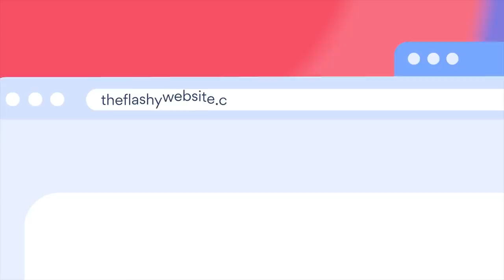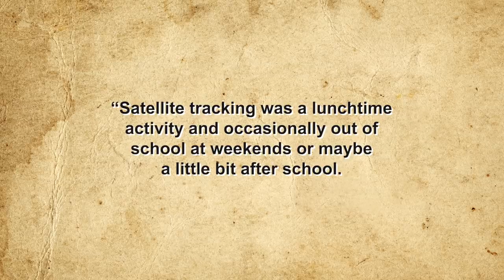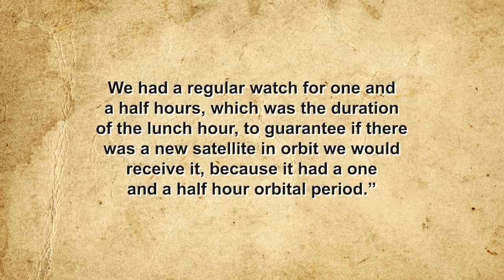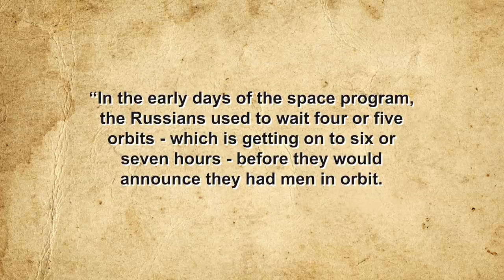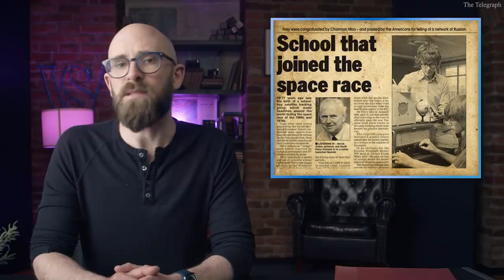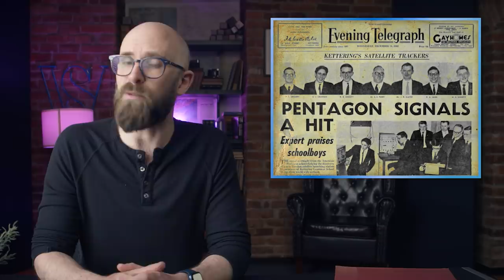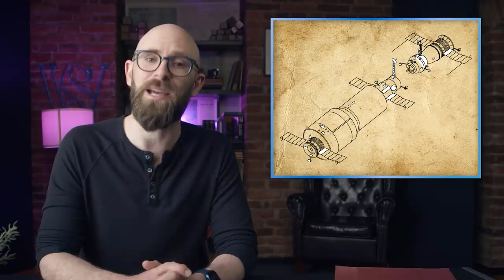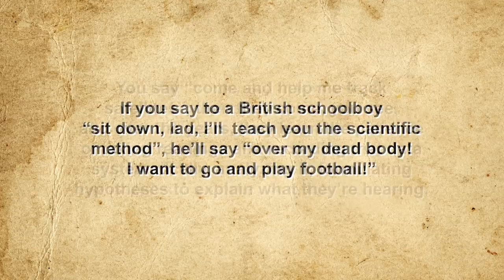The Amazing Story of the British Schoolboys Who Cracked Soviet Space Secrets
to get a 2-year plan plus an extra gift with a huge discount!